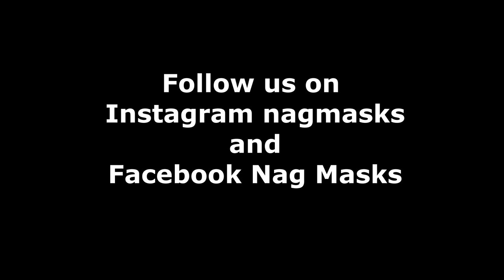HALLOWEEN KILLS flashback 78 mask by NAG studios.